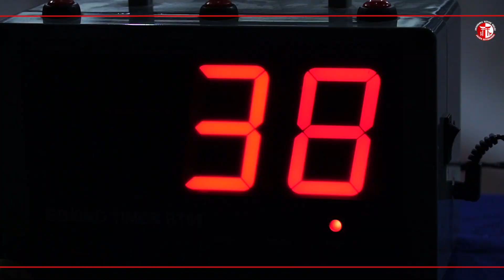Gala sztuk walk Siedlce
Gala Kyodokyokushin Siedlce